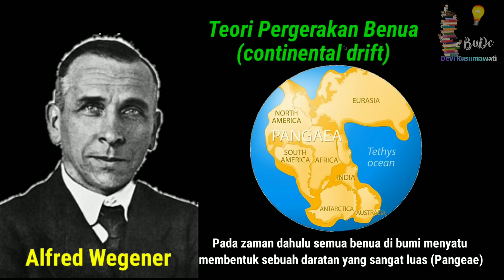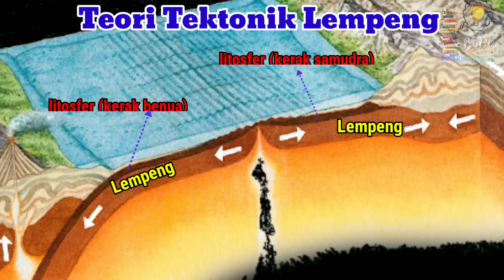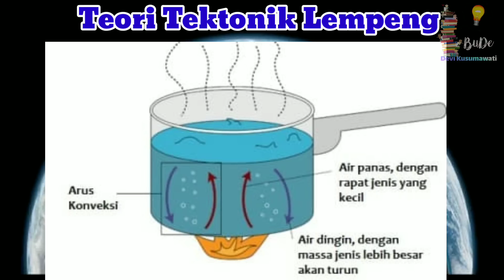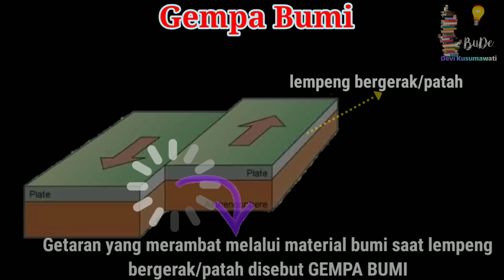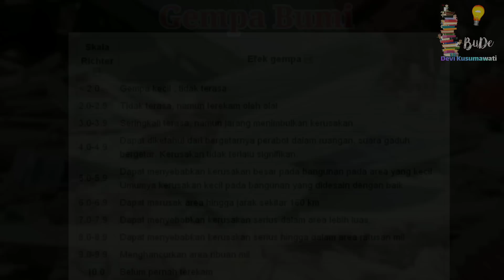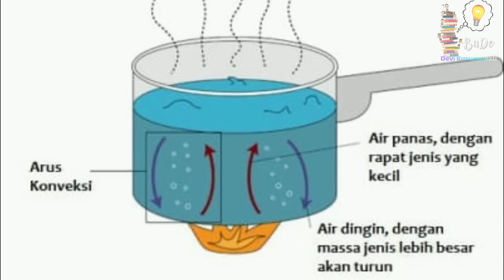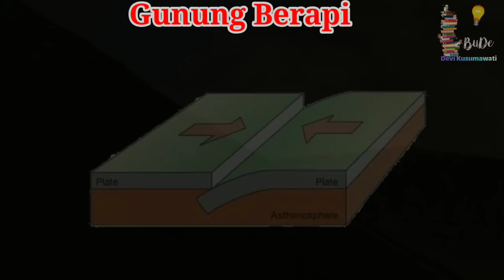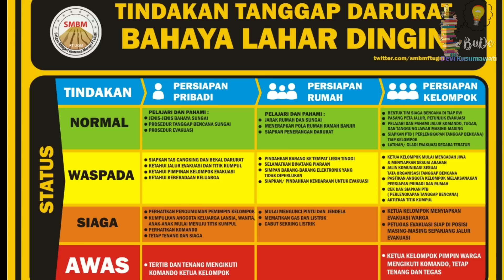BAB 5 Lapisan Bumi | Litosfer | Teori Tektonik Lempeng | Gempa Bumi | Gunung Berapi - IPA Kelas 7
Materi IPA SMP/MTs Kelas 7 Semester 2
BAB 5 LAPISAN BUMI
Litosfer
1. Pengertian
2. Teori Tektonik Lempeng
3. Gempa Bumi dan Tindakan Siaga Gempa
4. Tsunami
5. Gunung Berapi

Sumber buku IPA SMP/MTs Kelas 7 Semester 2 Kurikulum 2013 Kemdikbud RI

 Dapatkan segala keperluan sekolah dgn mudah dan murah dengan sekali klik